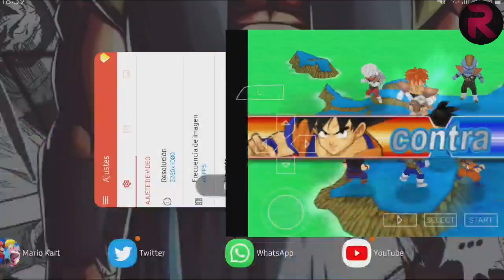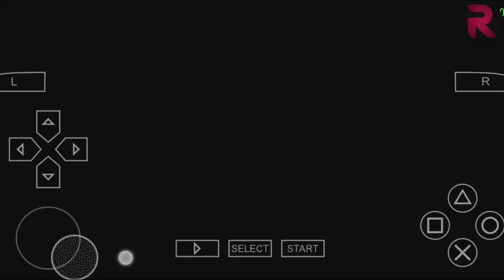Las fuerzas especiales ginyu!!! | #6 | Dragon Ball Z Tenkaichi Tag Team (PSP) | ft.RexPlayz